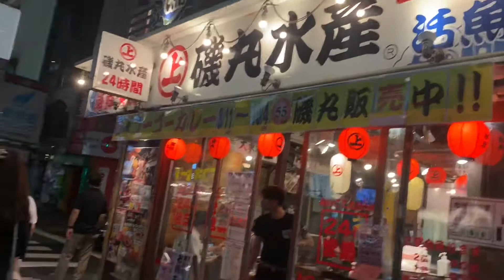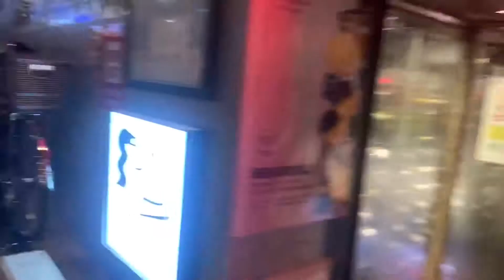Evening walk at Roppongi & Azabu Juban Tokyo Japan.